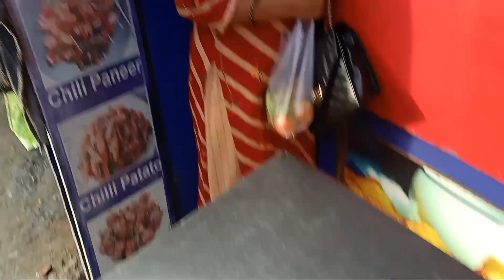Hariyali Teej ki shopping // yah kya ghevar aise banta hai // Teju vlogs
Hariyali Teej ki shopping //yah kya ghevar aise banta hai // bajar mein ki Masti